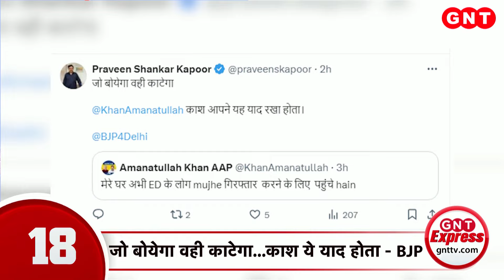Top News: Kolkata Case को लेकर BJP Mahila Morcha ने किया प्रदर्शन, Mamata Banerjee से मांगा इस्तीफा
बंगाल विधानसभा (Bengal Vidhansabha) में रेप के खिलाफ सख्त कानून लाने वाली बिल का बीजेपी (BJP) समर्थन करेगी. बता दें कि बंगाल विधानसभा में कल रेप विरोधी कानून 'अपराजिता महिला एवं बाल विधेयक 2024 पेश होगा.  प्रदेश बीजेपी अध्यक्ष सुकांता मजूमदार ने कहा कि हम बिल के साथ हैं लेकिन सीएम (CM) के इस्तीफे की मांग जारी रहेगी.